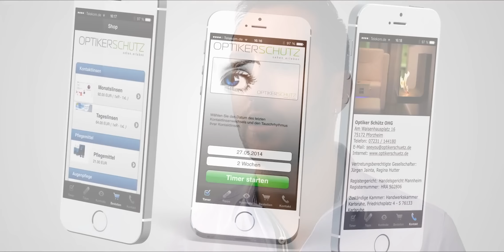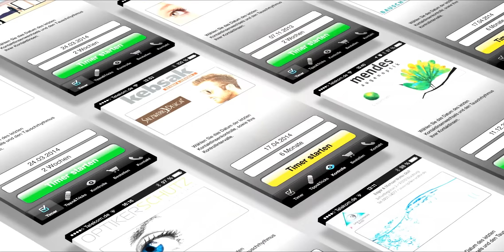Lens Timer - Kontaktlinsen-Kundenbindungs System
Der Lens Timer ein Kundenbindungssystem in der Kontaktlinse. Ganz einfach die eigenen Produkte nachbestellen ohne die eigenen Parameter kennen zu müssen. Dies und viele weiteren Funktionen bietet der Lens Timer.